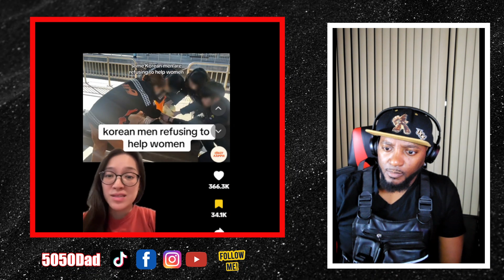You Won't Believe How the Internet is Changing Modern Women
Women are doing and saying crazy shit. Women are taking terrible advise from internet influencers, using tiktok live while on dates and reinventing math.